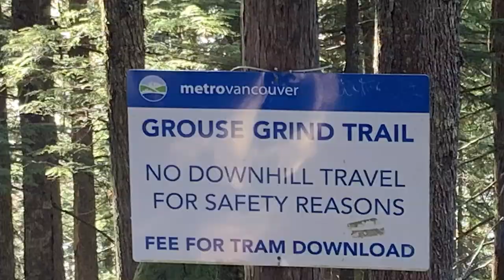Wheelchair Boxer Climbs a Mountain on His Hands/車椅子ボクサー 手押し車で山登り! 世界記録達成【LION HEART LEO 】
Leo Sammarelli was a Canadian National Champion.  He sparred Vasyl Lomachenko and he could’ve been next Manny Pacquiao.
After the accident, he has been in a wheelchair but no one can stop his heart of a lion. He does hand cycling, cross country and boxing.
Now, Leo Sammarelli climbs a mountain all the way by hands. He has a purpose like Muhammad Ali.

「車椅子ボクシングをパラリンピックに！」資金を募るため レオ・サマレリの挑戦は続く。
かつて全カナダチャンピオンだったレオ。今は車椅子。椅子に座ったレオは、立って歩いてた頃よりも遥かに驚異的な男になった。数々の信じられない感動と挑戦のひとつがここに。

Please follow Leo's SNS to support his challenge!

🥊 Recommended channels/おすすめ動画 🥊

🥊  Lectures 講演 🥊
Many students and adults changed as they met Eiji.
The Compassionate Pugilist is available for inspirational and motivational speeches.
Zoomでの世直しボクサー講演会のご依頼はこちらまで💁‍♂️

💌 Info 💌
◆mamafight

🎥 Film Dept 🎥
EijiTV ビデオ制作部